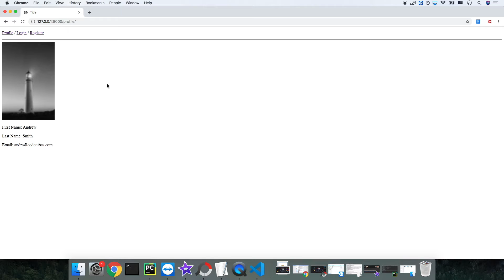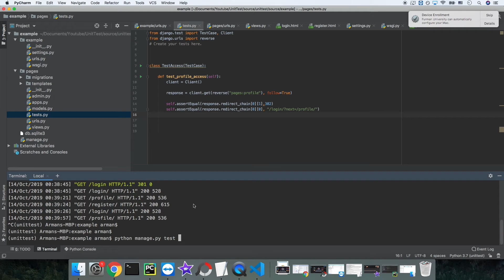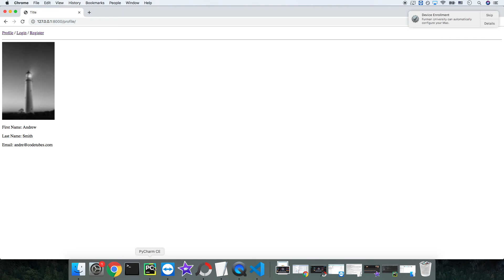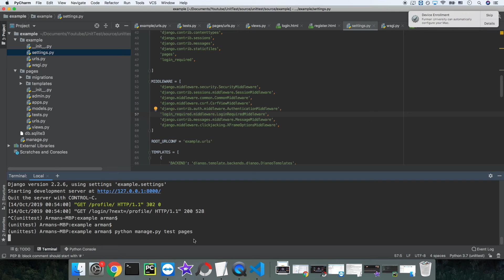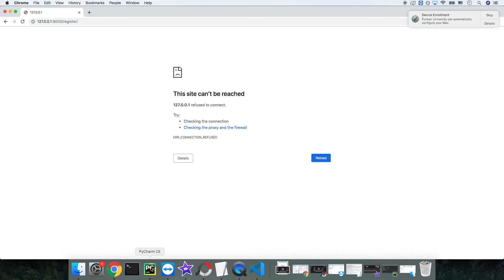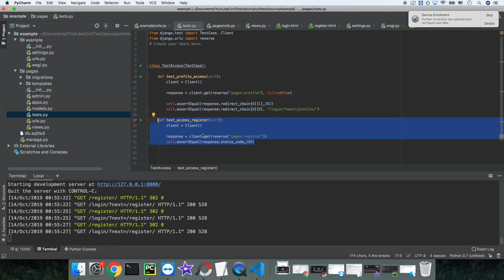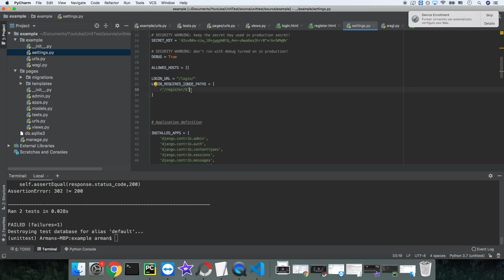Unit Test-ը սկսնակների համար: Որո՞նք են նրա առավելությունները և տեսակները + (Պրակտիկա)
Այս դասին մենք կիմանանք ,թե ինչ է Unit Test-ը և որոնք են նրա
առավելությունները։ Այնուհետև կծանթանանք Unit Testing-ի տեսակների հետ (Unit Test, Integration Test, Test Driven Development) և վերջում մենք կկատարենք պրակտիկա որտեղ կտեստավորենք մեր Web Application-ը

Բաժանորդագրվեք մեր ալիքին, որպեսզի բաց չթողնեք հետագա դասերն ու ծրագրավորման հետ կապված նորությունները: